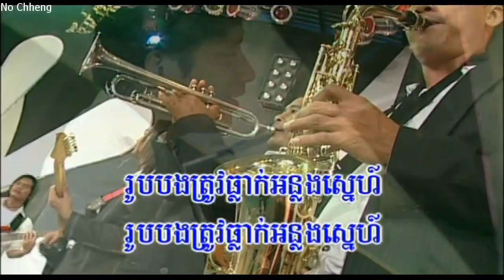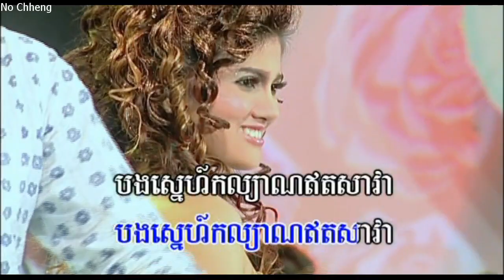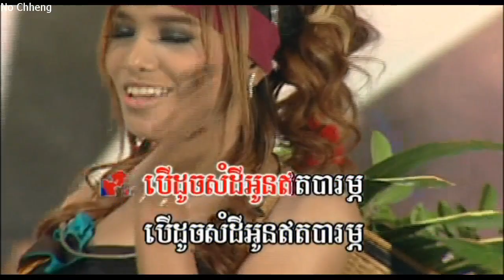បុប្ផាព្រៃភ្នំ ឧត្ដម+សីឡាលិន Bopha prey Phnom